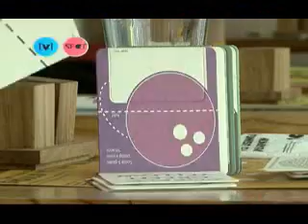HP's Showreel 2012